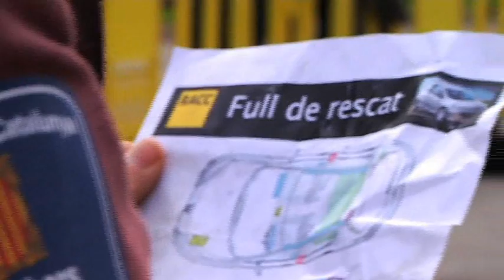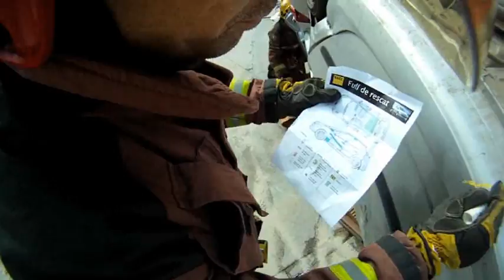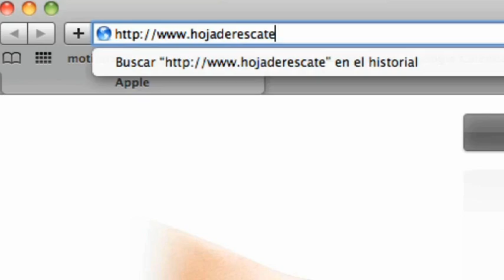Campaña Hoja de Rescate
La hoja de rescate es una herramienta fundamental para mejorar el salvamento en los accidentes de tráfico. Hasta el 63% de todos los problemas que se pueden encontrar los equipos de rescate se podrían reducir si todos los vehículos la incorporasen.